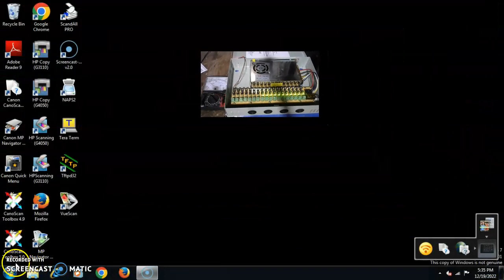PSU Panel Box 18 Chanel_Ravena Kumala Dewi Tokped